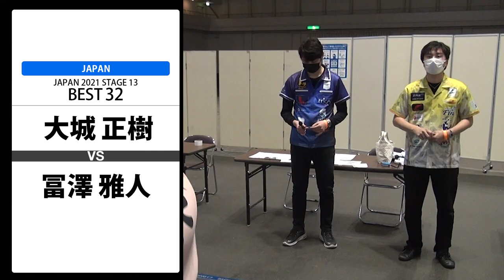【大城 正樹 VS 冨澤 雅人】JAPAN 2021 STAGE13 京都 BEST32